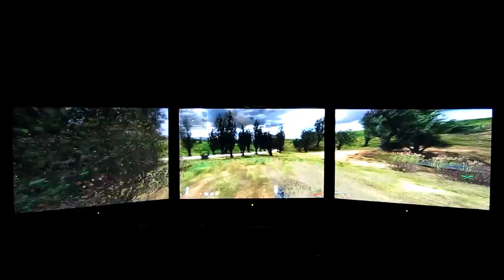STALKER Complete 2009 (2012) ATI Eyefinity Tech Demo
STALKER Complete 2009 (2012) running on 3x24" monitors at 6028x1200.

Video editing: Artistpavel
Sound editing: Bad Motha